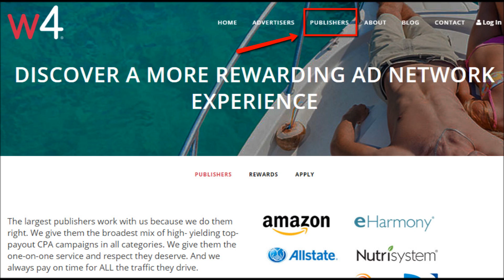CPA Networks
Cost per action (CPA), also known as pay per action (PPA) and cost per conversion, is an online advertising pricing model where the advertiser pays for each specified action - for example, an impression, click, form submit (e.g., contact request, newsletter sign up, registration etc.), double opt-in or sale.